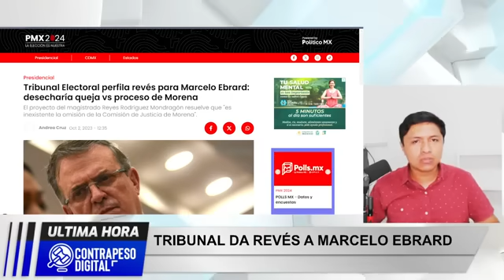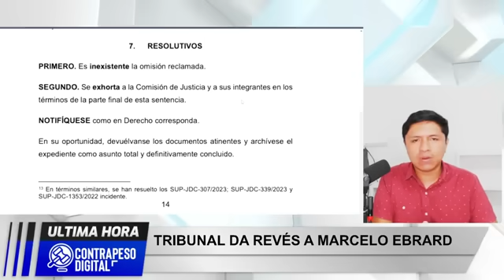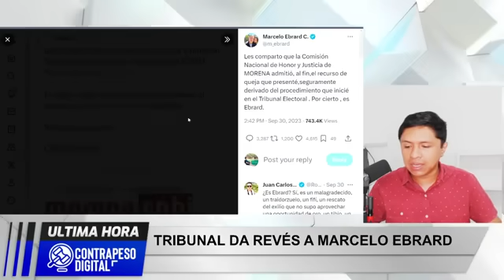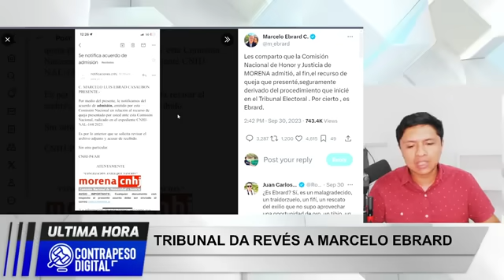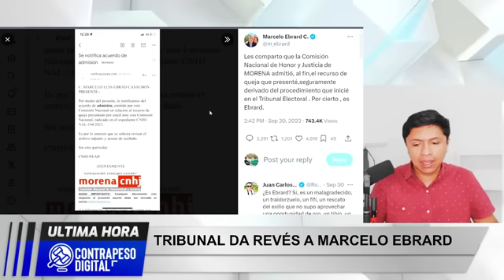MINISTRO DESECHA A EBRARD! LAMENTABLE SU FINAL